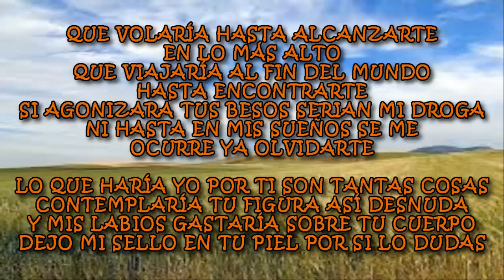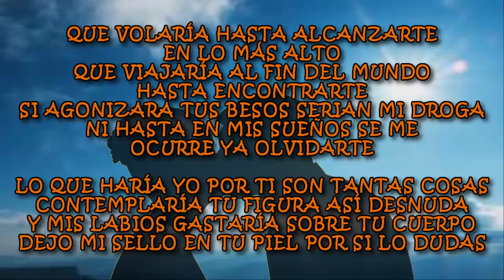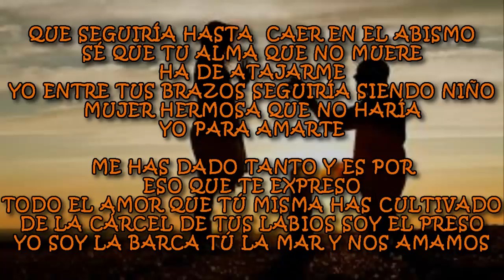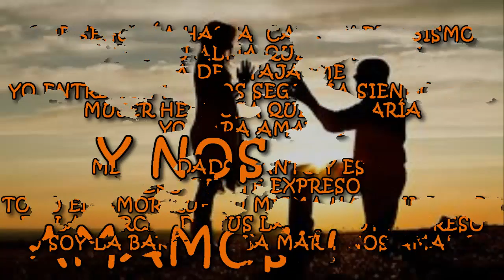LO QUE HARIA POR TI /AUTORES: HERNAN LUGO Y JHON DIDIER MEJIA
Canción: LO QUE HARIA POR TI
Autores: HERNAN LUGO, JHON DIDIER MEJIA
Interprete: HERNAN LUGO
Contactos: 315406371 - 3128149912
Genero: BALADA
Manager: MARIA CECILIA FLOR - 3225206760